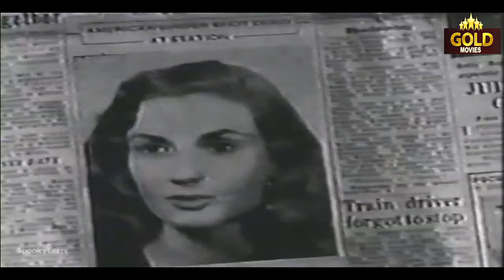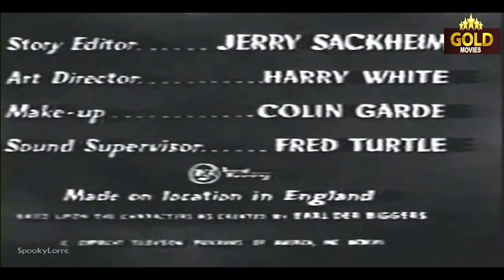Charlie Chan The Airport Murder Case - 1957 l Super Hit Thriller Movie l J. Carrol Naish ,James Hong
Watch TheAirportMurderCase1957 , Hollywood Super Hit Thriller Movie.
Starring :- J. Carrol Naish , James Hong , Gene Anderson , Raymond Young , Arthur Gomez
Director :- Don Chaffey
Producer :- Herman Blaser , Rudolph C. Flothow , Leon Fromkess
Written :- Brock Williams , Jerry Sackheim , Stuart Jerome
Story Editor :- Jerry Sackheim
Characters :- Earl Derr Biggers
Cinematography :- Wolfgang Suschitzky
Edit :- Inman Hunter
Actor :- J. Carrol Naish , James Hong , Gene Anderson , Raymond Young , Arthur Gomez ,  Kay Callard , Alex Scott.

Synopsis :- Charlie is visiting Rome, when he is asked by local authorities to help investigate a young woman's death.Chan first appeared in Biggers' novels and then was featured in a number of media. Over four dozen films featuring Charlie Chan were made, beginning in 1926. The character, featured only as a supporting character, was first portrayed by East Asian actors, and the films met with little success. In 1931, for the first film centering on Chan, Charlie Chan Carries On, the Fox Film Corporation cast Swedish actor Warner Oland; the film became popular, and Fox went on to produce 15 more Chan films with Oland in the title role. After Oland's death, American actor Sidney Toler was cast as Chan; Toler made 22 Chan films, first for Fox and then for Monogram Studios. After Toler's death, six films were made, starring Roland Winters.